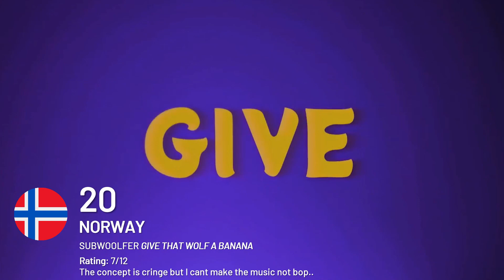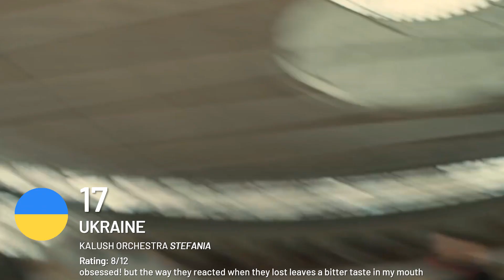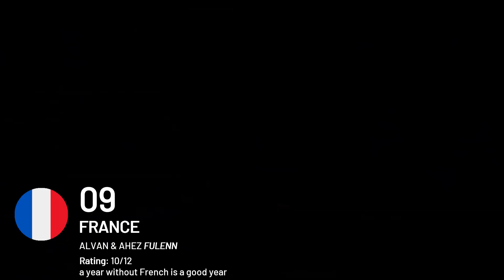Eurovision 2022 - My Top 40 [w/ Ratings and Comments]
All Entries:
🇦🇺 Sheldon Riley - Not The Same
🇦🇹 LUM!X & Pia Maria - Halo
🇦🇿 Nadir Rüstəmli - Fade To Black
🇧🇪 Jéremie Makiese – Miss You
🇧🇬 Intelligent Music Project - Intention
🇭🇷 Mia Dimšić - Guilty Pleasure
🇨🇾 Andromachi - Ela
🇨🇿 We Are Domi - Lights Off
🇩🇰 Reddi – The Show
🇪🇪 Stefan - Hope
🇫🇮 The Rasmus - Jezebel
🇫🇷 Alvan & Ahez - Fulenn
🇬🇪 Circus Mircus – Lock Me In
🇩🇪 Malik Harris - Rockstars
🇬🇷 Amanda Georgiadis Tenfjord - Die Together
🇮🇸 Sigga, Beta & Elín - Með hækkandi sól
🇮🇪 Brooke Scullion - That's Rich
🇮🇱 Michael Ben David - I.M.
🇱🇹 Monika Liu - Sentimentai
🇲🇹 Emma Muscat – I Am What I Am
🇲🇩 Zdob şi Zdub & Fraţii Advahov - Trenuleţul
🇳🇱 S10 - De Diepte
🇲🇰 Andrea - Circles
🇲🇪 Vladana - Breathe
🇳🇴 Subwoolfer – Give That Wolf A Banana
🇵🇱 Krystian Ochman - River
🇵🇹 MALO – saudade, saudade
🇷🇴 WRS - Llamame
🇸🇲 Achille Lauro - Stripper
🇷🇸 Konstrakta – In Corpore Sano
🇸🇮 LPS - Disko
🇪🇸 Chanel - Slo Mo
🇸🇪 Cornelia Jakobs – Hold Me Closer
🇨🇭 Marius Bear – Boys Do Cry
🇺🇦 Kalush Orchestra - Stefania
🇬🇧 Sam Ryder – SPACE MAN